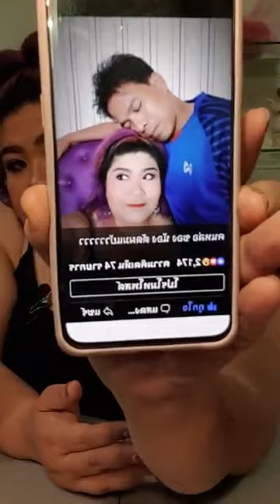🦑🦞 อาหารทะเลสดจากระยอง 🦑🦞 (8/5/63)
👉ราคาถูกจากเพจ บารมีหอย  👈
ปูม้าสดนึ่ง  ส่งมาฝากพยาบาลอ้วนจากครอบครัวพี่แพนด้า
          👉แพนด้าทำกินเอง👈
และอรรถรสสุดๆ กับ
           👉 น้ำปลาร้าปรุงรส แจ๋วจริง👈